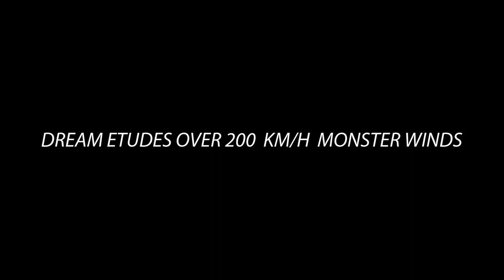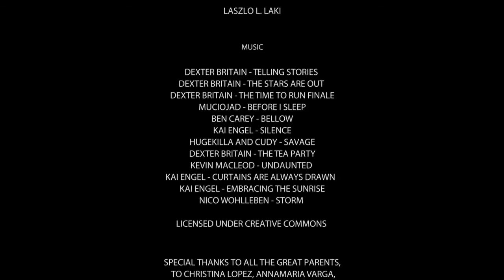Wings The movie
Wings – the movie of the first atmodance show has arrived! In this video, you can see the 10 most talented young bodyfliers showing their exceptional abilities in a totally new art form. Atmodance is a fusion of freestyle bodyflying and visuals, music, dance, theatre. The dancers have created a show based on a choreography combining music with freestyle and dance elements, and it consists of 11 sections and stories.
The first dance show was held in Madrid at Superheroes' Flying Camp and it marked the birth of the artistic form of atmodance. This is the first step towards something big and bold, a real air dance company made of bodyfliers, called M.A.D. (Modern Aerial Dance Company), which will be launched officially in December 2017.
Please watch the whole show and embrace this magical new art form, atmodance.